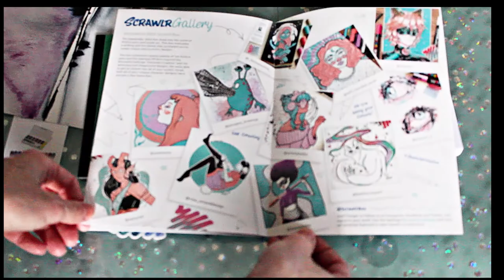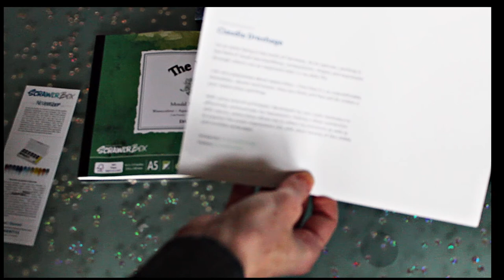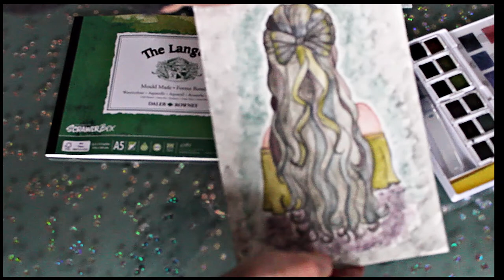ScrawlrBox ed. novembre 2020